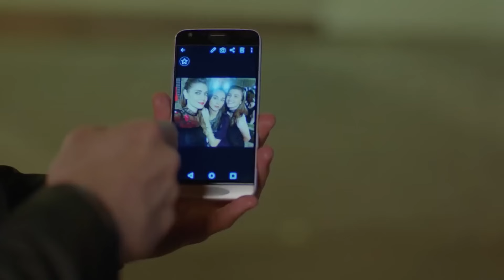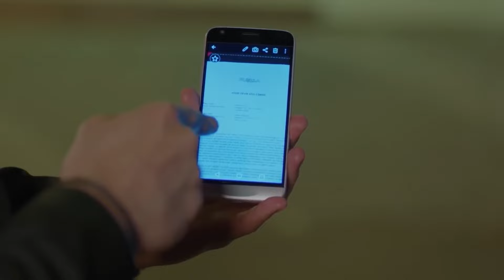The Cuddle Sweeping Ferit Off His Feet vlog24 - Full Moon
The Cuddle Sweeping Ferit Off His Feet vlog24 - A DAY OF FERIT'S: FINDING THE PEACE
(Hindi Dubbed)

Producer: No Dokuz
Director: Çağrı Bayrak
Scriptwriter: Kuledibi
Scenario Team: Ayşen Günsu Teker Fikret Bekler

Cast:
Ferit: Can Yaman
Nazlı: Özge Gürel
Deniz: Hakan Kurtaş
Hakan: Necip Memili
Fatoş: Öznur Serçeler
Asuman: İlayda Akdoğan
Alya: Türkü Turan
Demet: Alara Bozbey
Engin: Balamir Emren
Tarık: Berk Yaygın
İkbal: Özlem Türay
Bulut: Alihan Türkdemir
Leman: Yeşim Gül